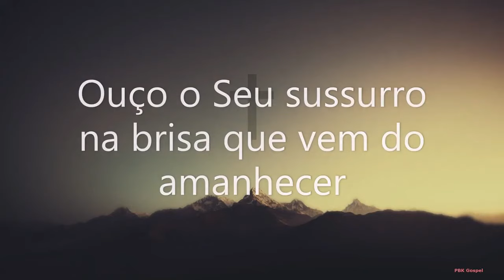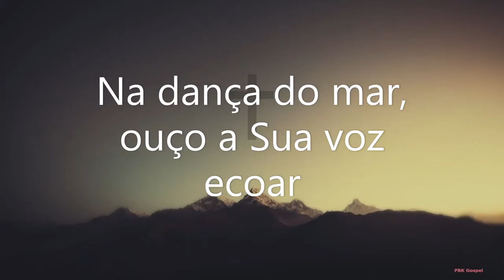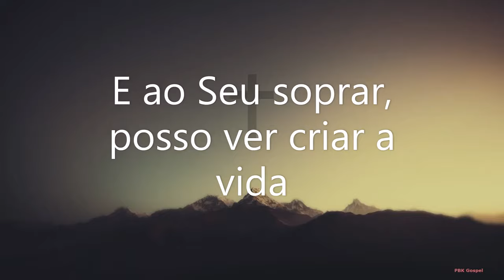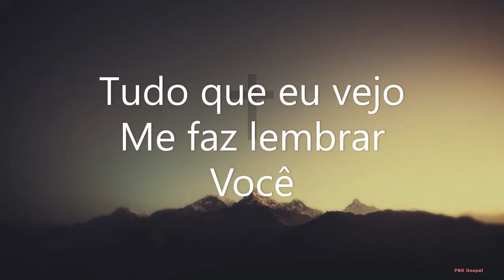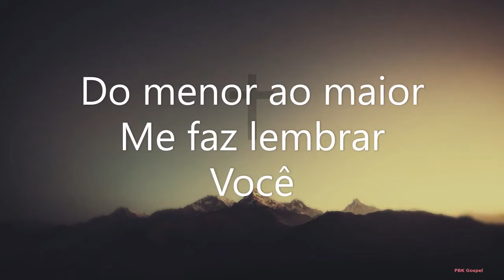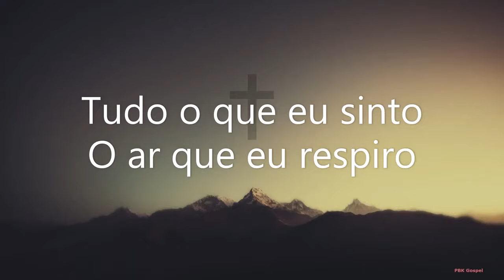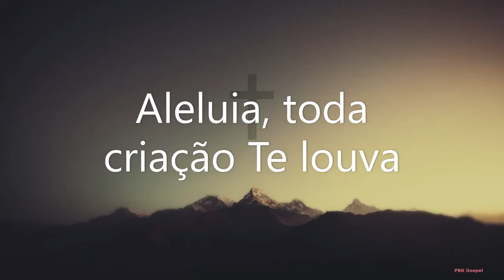Casa Worship - Eu Te Vejo Em Tudo | Playback com Letra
Deus abençoe sua vida, sua igreja e seu ministério.
***LETRA***
Eu Te vejo em tudo
Na formação das nuvens tem Você
Ouço o Seu sussurro na brisa que vem do amanhecer
Na dança do mar, ouço a Sua voz ecoar
E ao Seu soprar, posso ver criar a vida
Aleluia, toda criação a cantar
Aleluia, toda criação Te louva
Tudo que eu vejo
Me faz lembrar Você
Do menor ao maior
Tudo o que eu sinto
O ar que eu respiro
Só penso em Você
Ô, aleluia
Ô, aleluia
Toda criação Te louva
Todo conteúdo do canal é disponibilizado gratuitamente. É totalmente permitido publicações, reproduções e compartilhamentos!
Produção do vídeo: PBK Gospel
Editor imagens: CANVA
Editor vídeo: Movie Maker
🙌🙏***GOSTARIA DE CONTRIBUIR?***🙏🙌
Nosso trabalho é totalmente voluntário, não temos monetização no Youtube ou geração de renda com os vídeos, não realizamos trabalhos patrocinados e não fazemos trabalhos contratados.
Se você sentir no 🧡 coração o desejo de contribuir com nosso trabalho, ajude fazendo uma doação voluntária utilizando a chave PIX

💟OUTROS VÍDEOS DE PARCEIRIA DO CANAL💟